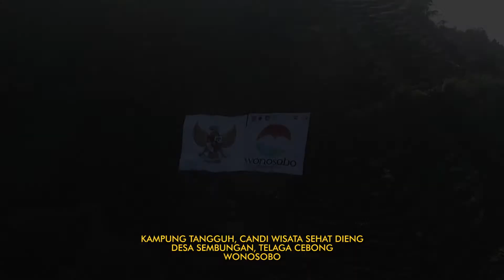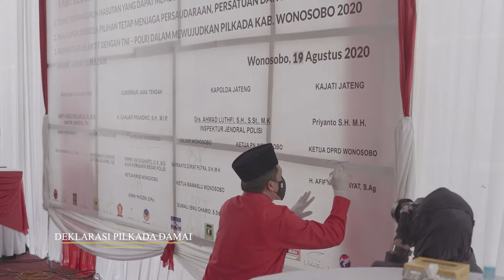FPV DRONE Pembentangan bendera RI memutari telaga cebong sepanjang 1.800 meter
Kunjungan KAPOLDA JATENG dalam rangka ketahanan pangan dan pembentangan bendera di desa tertinggi jawa tengah